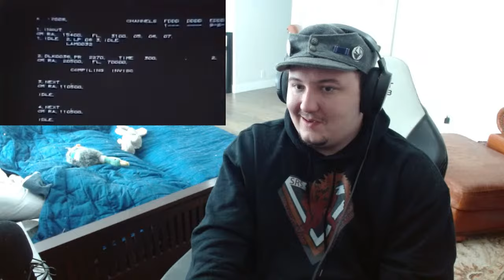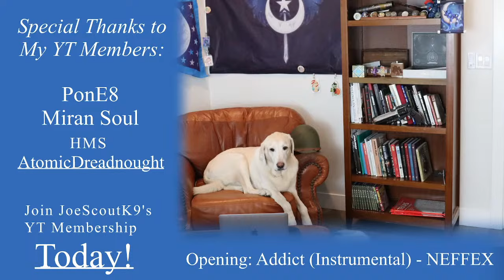Joe Reacts Live: LazerPig: Stealth: A Controversy